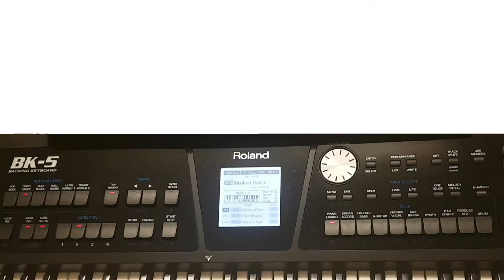Como tocar la escala de C=DO en piano (Tutorial)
Demostracion de como hacer la escala de (C) en piano tutorial COMPARTELO será de mucha bendición